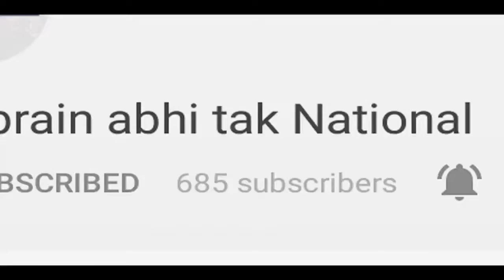मैं गुंडा हूँ || Khabrain Abhi Tak Live